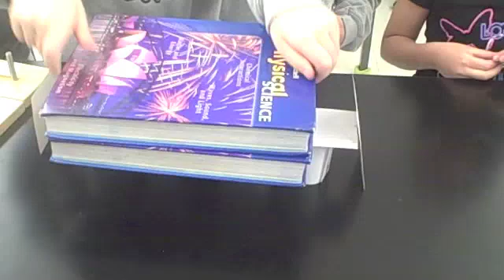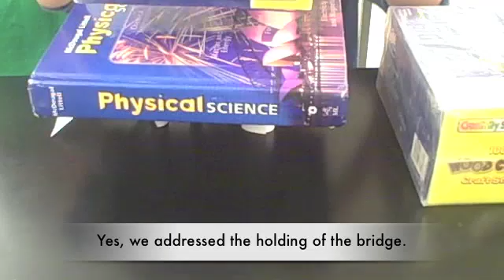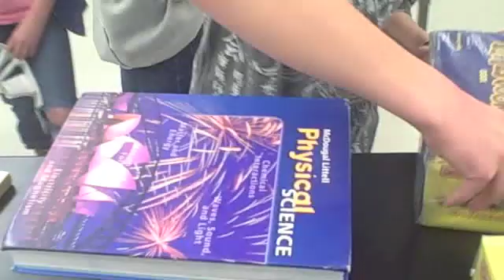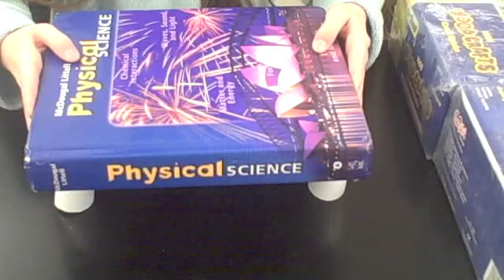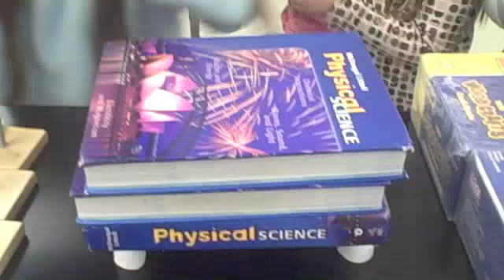ELP Notecard Bridge Challenge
Students needed to work on brainstorming and teamwork skills to construct a  bridge out of notecards. This was a one day activity to prepare them for our Lego Robotic project. Here is some footage of the class.